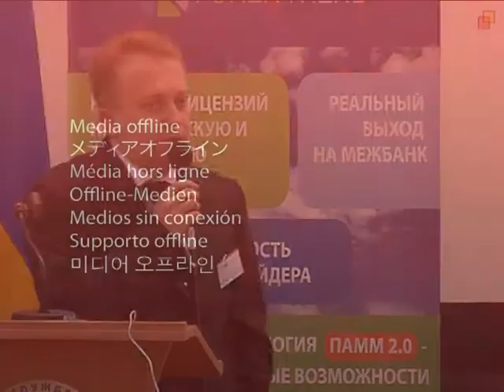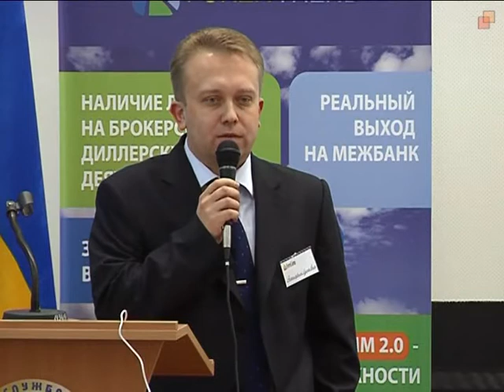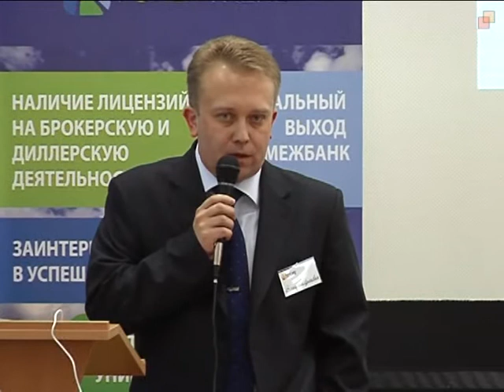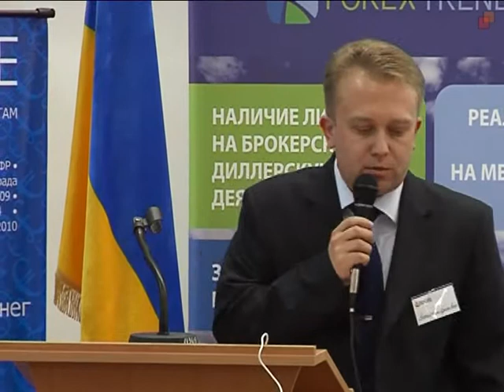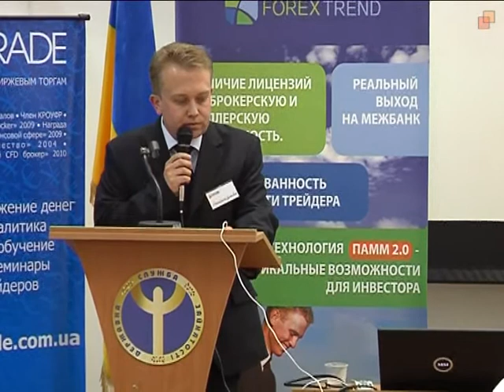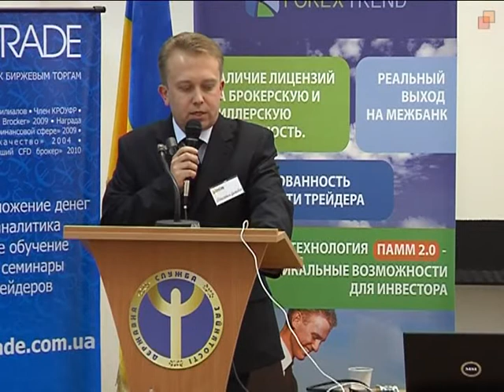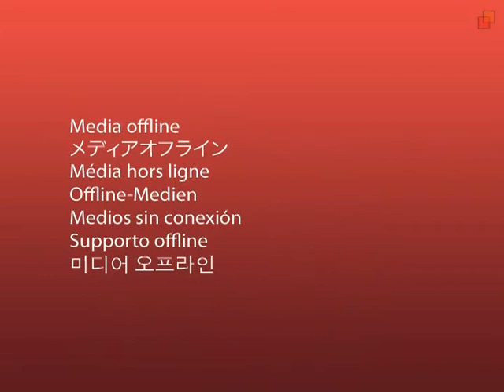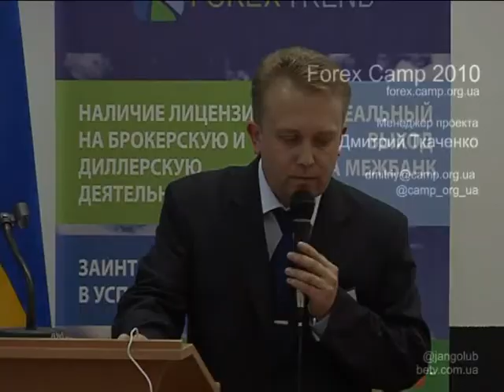ForexCamp - Современные методы графического анализа